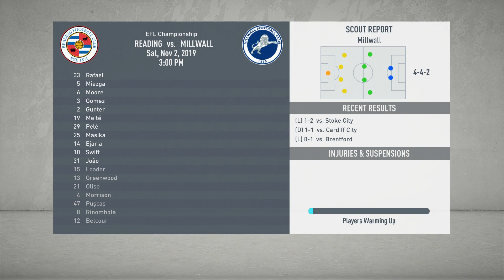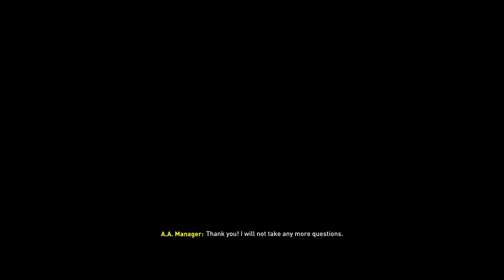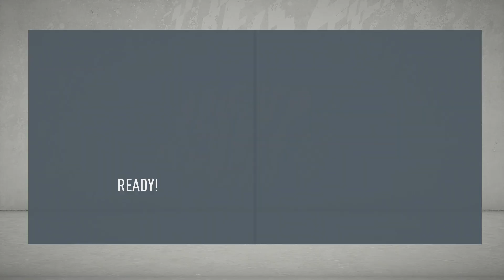Rebuilding Reading FC part 3